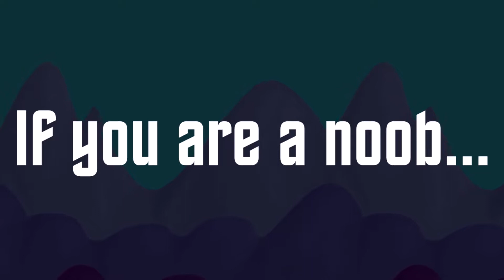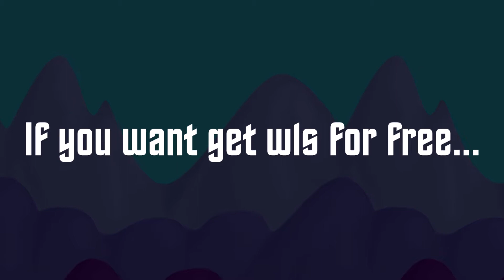5 Ways To Die... 😵😵😂 - Growtopia | Mouzy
5 ways to die compilation in Growtopia 😄😄